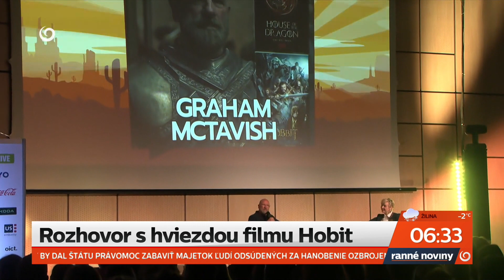Graham McTavish rozhovor | Comic Con Prague | TV JOJ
Graham McTavish je škótsky herec. Jeho najslávnejšou filmovou rolou je postava trpaslíka Dwalina v trilógii “Hobit” režiséra Petera Jacksona. Hral aj vo filmoch “Rambo” a “Creed” po boku herca Sylvestera Stallona. V “Aquamanovi” stvárnil po boku herca Jasona Momou kráľa Atlana. Vedľajšie úlohy si zahral napríklad v seriáloch ako “Cudzinka”, “Zaklínač” či “Rod Draka”. Na Comic Cone v Prahe som mal exkluzívnu možnosť osobne sa s ním porozprávať o jeho úspešnej hereckej kariére.

copyright to TV JOJ (Slovak Republic)